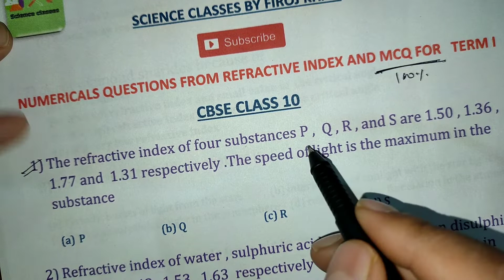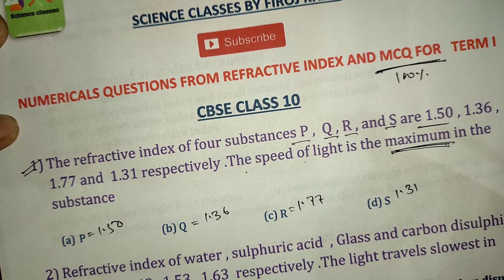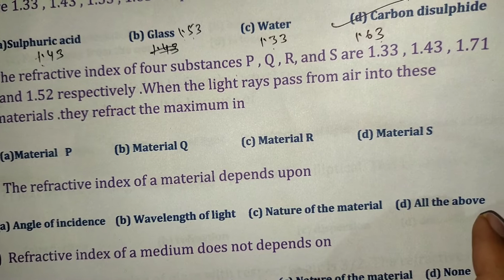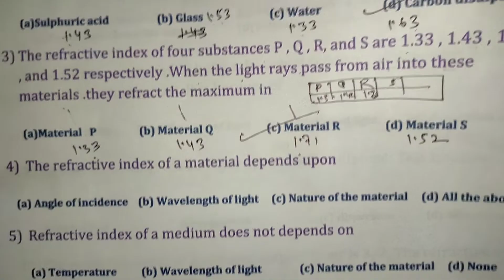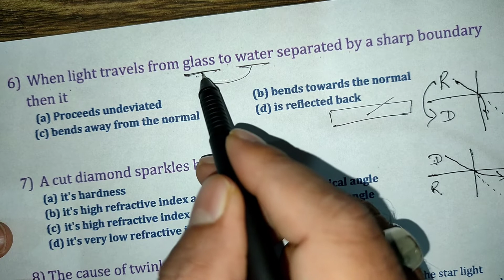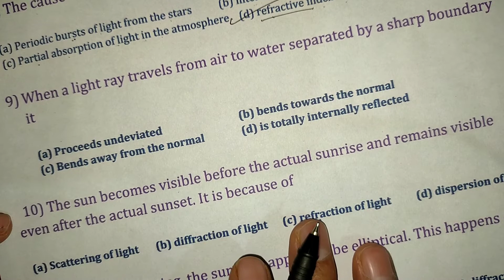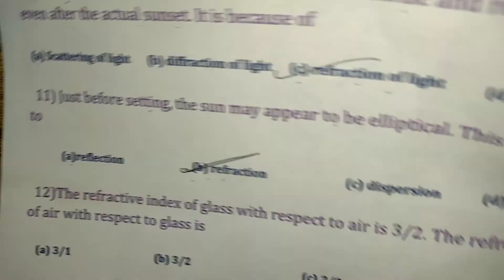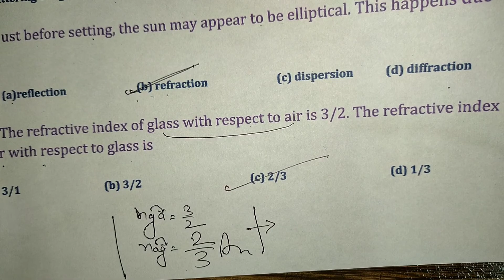CBSE Class 10 MCQS for Term I|| Part 2